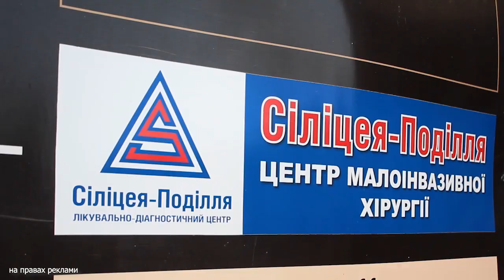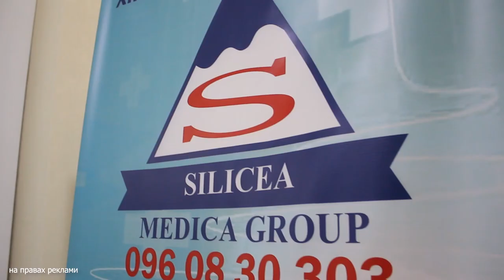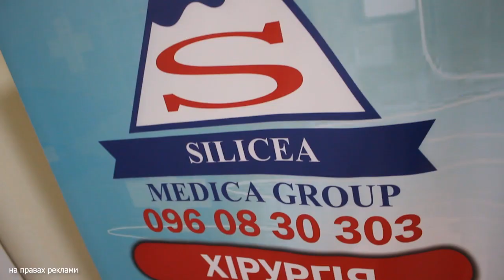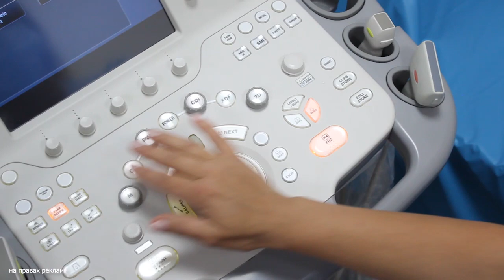ТВ7+. Спецрепортаж. У Хмельницькому з‘явився новий лікувально-діагностичний центр «Сіліцея-Поділля»